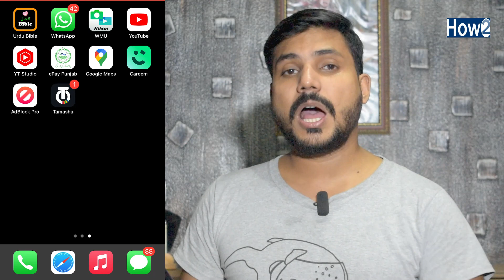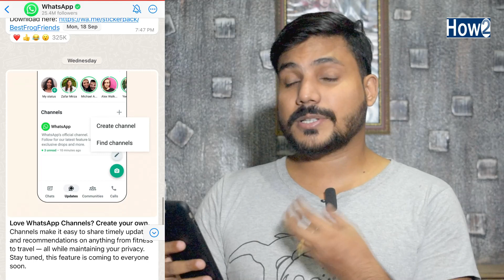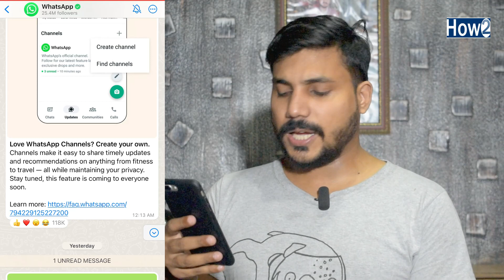Create Channel on WhatsApp Not Showing | whatsapp channel option kaise laye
Today in this video i am going to show you how to get cerate channel option on WhatsApp if you still didn't get create channel option in recently WhatsApp updates if you want to know more than keep watching this video till to end and don't forget to subscribe How to channel

Daily Motion Full Earning Course In Urdu/Hindi
Create Free Logo For Your Youtube
https:https//goo.gl/VLpJ8F